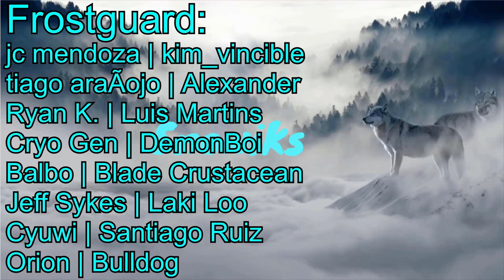Everything You Need To Know About Both The New Events! | King of the Island/Fusion and XYZ Event!